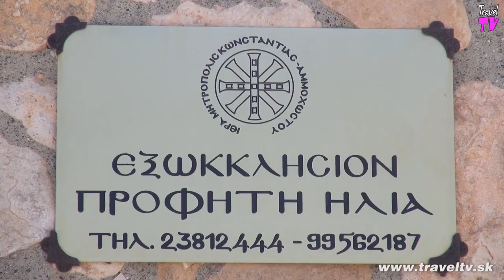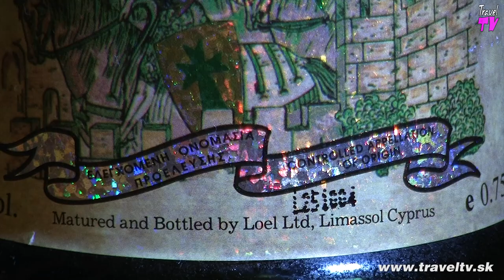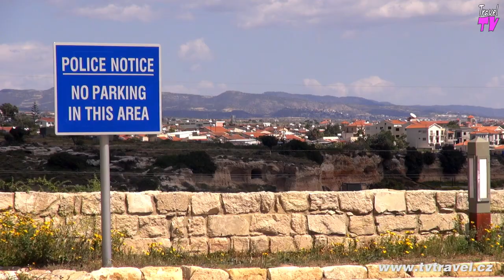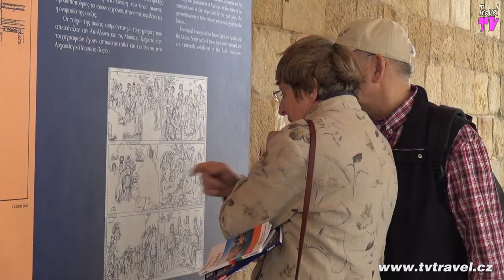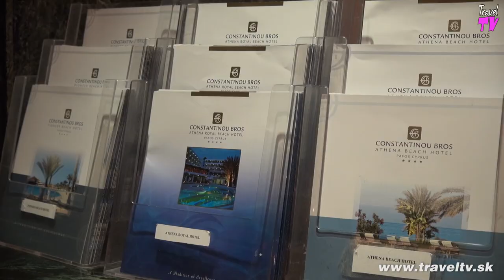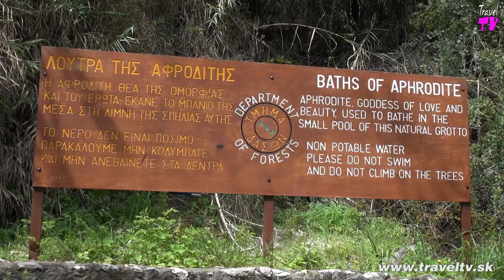CYPRUS II. (Travel Channel Slovakia)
Cyprus II (Кипр II) Cestujeme bez hraníc traveltv.sk - World Travel Promotion. In the second part of a new travel series, you will learn things from the life of King Richard the Lionheart, but also about a mysterious treasure of the Knights Templar. Remarkable part of the island is certainly well known to Protaras with Church of St. Elijah, which binds an interesting story. You will also learn that Cyprus is one of the countries that likes to visit the golfers. When discovering the beauties of the island of Cyprus will not miss Akamas region - the place of hatching turtles Caretta caretta. In addition to trips to the neighborhood to be in this country and get to know and taste quality wines produced locally. Together we look to the family winery in the village of Kathikas Vasilikon and acquainted also with the way the Cypriot dining. An important town in the west of the island is Paphos with its own international airport and precious monuments mainly from the Roman period. Nearby Paphos fort were discovered in 1962, a rare mosaic with scenes from Greek mythology derived from 1. Century p. n. l. to 4. Century of our era. Other important historical monuments are the monastery with the church of Agia Napa. It is said that the church was established on the site of the former cave. Agia Napa has developed into the present form of the original small village. Today it is popular mainly among young people and lovers of the bustling nightlife with many discos. Beautiful place to walk is not only Cape Greco with its picturesque cliffs, but also Aphrodite spa with a pond. produced by Travel TV Slovakia, camera and direction: Juraj Trstenský